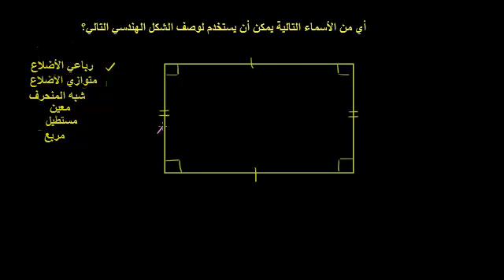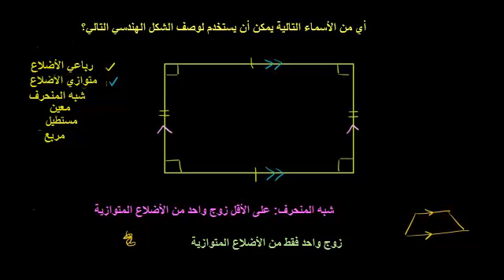خصائص الأشكال الرباعية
Quadrilateral Properties
يتناول هذا الفيديو شرح لخصائص الأشكال الرباعية المختلفة وطريقة تحديد أنواعها
شكر خاص لمؤسسة شركاء في التنمية المستدامة -- فلسطين